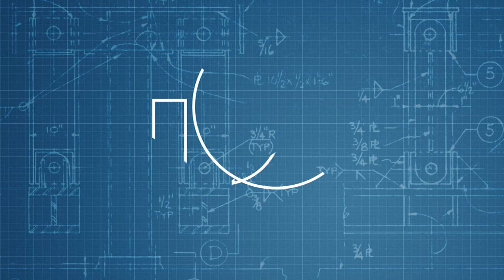Прием на документи в Русенски университет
Русенският университет "Ангел Кънчев" обявява прием на кандидатстудентски документи до 1 юли. Можете да подадете документи онлайн на За повече информация